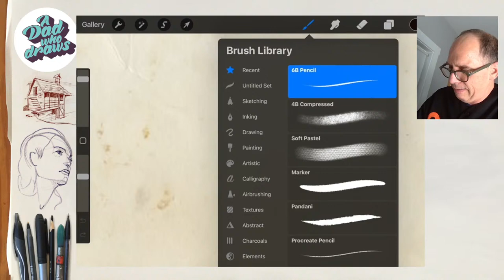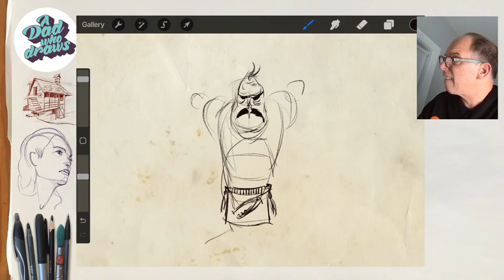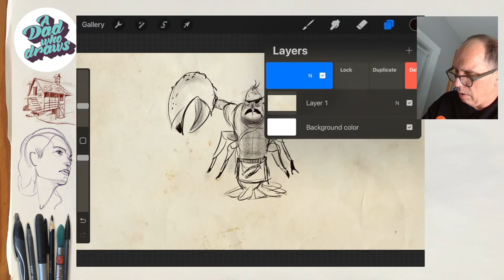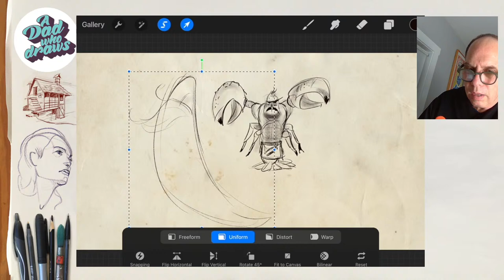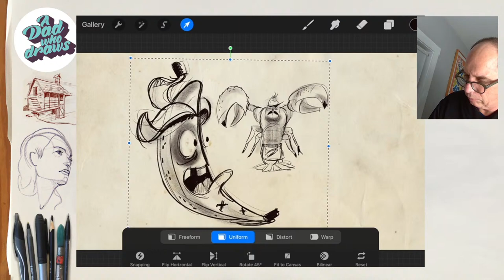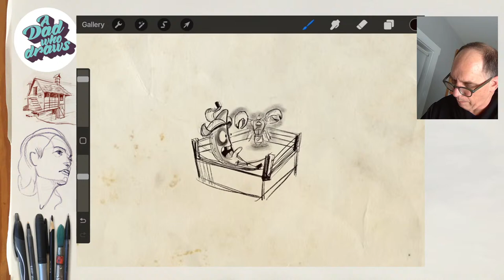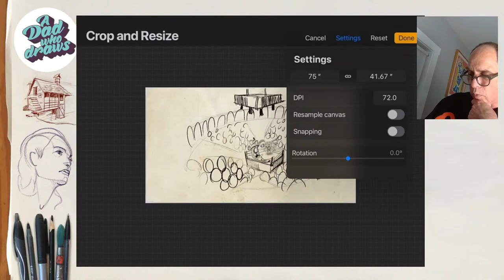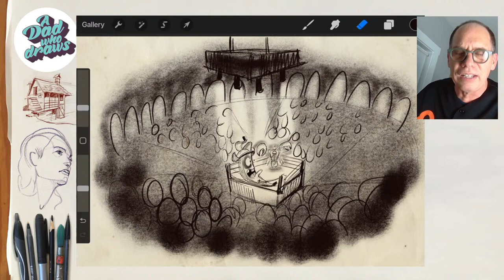Bananas vs Lobsters!!!!!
Get ready for an epic sketching showdown like no other! Join me in this thrilling sketching battle where I'll be drawing bananas duking it out against lobsters. Watch as creativity clashes with crustaceans in this fun and hilarious drawing challenge.

In this video, you'll witness the artistic process unfold as I bring these unconventional combatants to life on paper. Whether you're a beginner looking for inspiration or an intermediate artist seeking new ideas, this sketching battle promises to entertain and inspire.

So grab your sketchbook and pencils, and let's dive into the wild world of bananas versus lobsters! Let the battle begin! 🍌🦞✏️

Don't miss out on this opportunity to connect with fellow artists, ask questions, and unleash your creativity in real time. Together, let's embark on a journey of discovery as we bring the teachings of "Fun with a Pencil" to life on our canvases. See you there!

► Having doubt about your sketchbook skills?  "10 Sketchbook Habits Every Artist Should Know!"